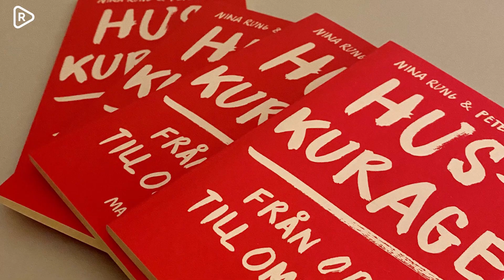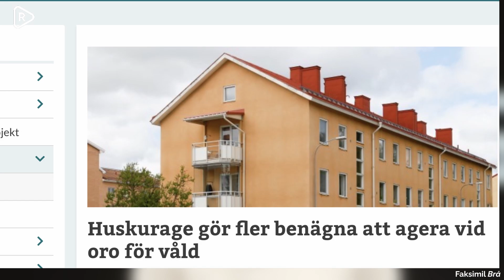Klirr i kassan för Nina Rung – men projektet har klent stöd | Huskurage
Genusdebattören och kriminologen  Nina Rung har dragit in ordentligt med pengar från föreläsningar hos kommuner runt om i landet. Det har Riks tidigare berättat.
Nu avslöjar Kvartal att Nina Rungs projekt Huskurage har svagt stöd för att det skulle motverka våld i nära relationer.